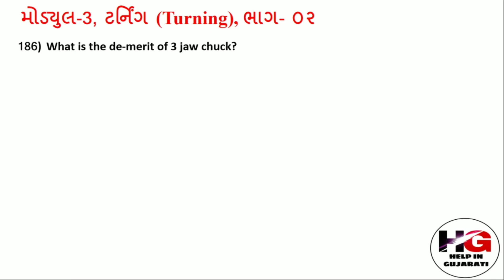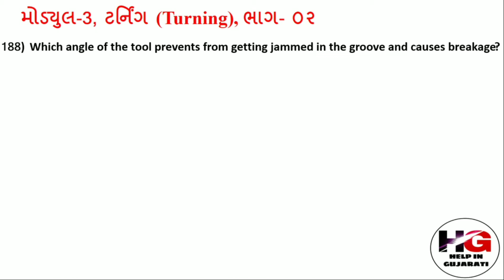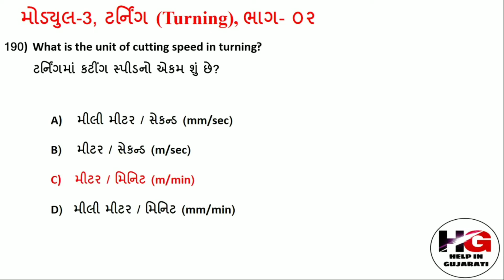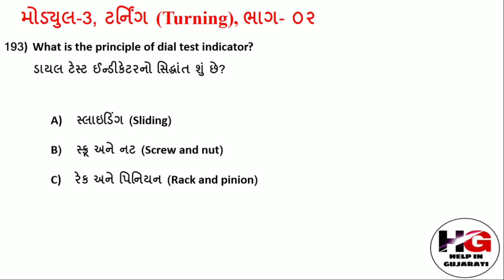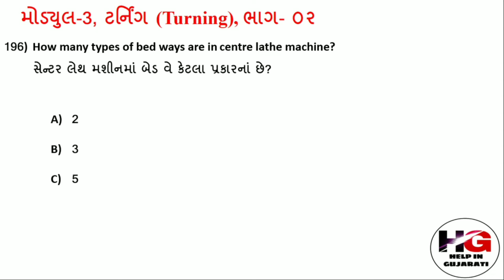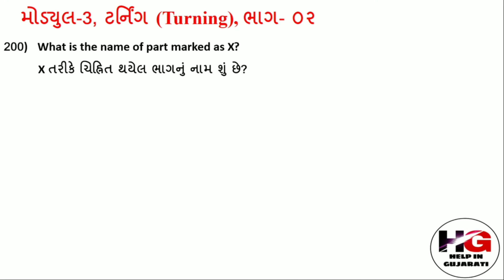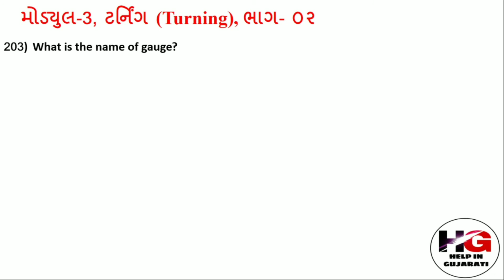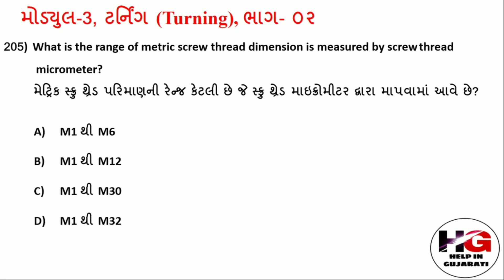ફીટર બીજા સેમેસ્ટરના MCQ પ્રશ્નોનું સોલ્યુશન મોડ્યુલ-3 ટર્નિંગ પ્રશ્નો186 થી 205! Fitter MCQ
આ વિડીયોમાં  ફિટર ટ્રેડ બીજા સેમેસ્ટરના નિમિના MCQ પ્રશ્નોનું સોલ્યુશન મોડ્યુલ-3 ટર્નિંગ   પ્રશ્નો 186 થી 205 નું સોલ્યુશન  કરેલ છે

વર્કશોપ કેલ્ક્યુલેશન એન્ડ સાયન્સના પ્રથમ વર્ષના નીમીના પ્રશ્નોનું સોલ્યુશન માટે ના વિડિયો પ્લે લિસ્ટની લિંક નીચે મુકેલ છે

વર્કશોપ કેલ્ક્યુલેશન એન્ડ સાયન્સના બીજા વર્ષના નીમીના પ્રશ્નોનું સોલ્યુશન માટે ના વિડિયો પ્લે લિસ્ટની લિંક નીચે મુકેલ છે